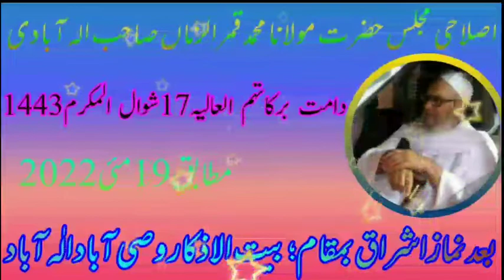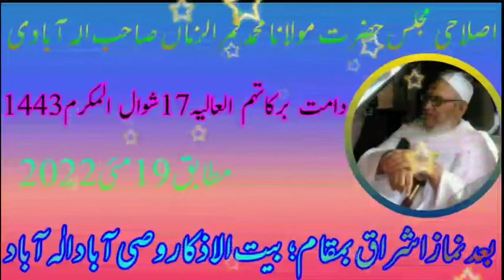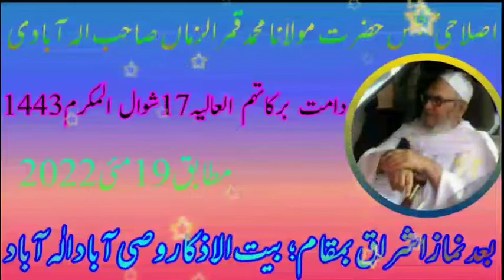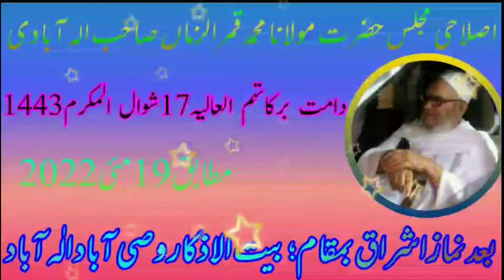قسط نمبر 279 بیان شیخ طریقت حضرت مولانا قمر الزماں صاحب maulana qamruzzama allahabadi naqshbandi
اصلاحی مجلس حضرت مولانا محمد قمرالزمان صاحب الہ آبادی دامت برکاتہم العالیہ17شوال المکرم1443 مطابق19مءی2022بعد نماز شراق بمقام؛بیت الاذکار وصی آبادآلہ آباد